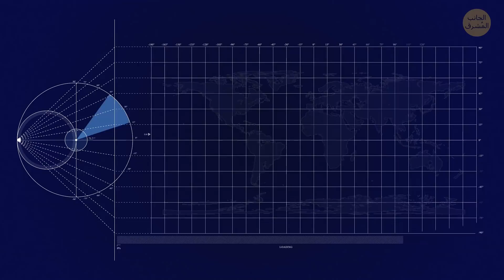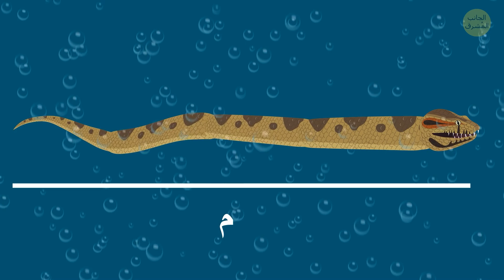التيتانوبوا في مواجهة الموزاصور || معركة أسطورية بين أضخم زاحفين في التاريخ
التيتانوبوا هو أكبر ثعبان عاش سطح الأرض، لقد كان يجوب المياه قبل حوالي 60 مليون سنة. يبلغ طول هذا الكائن حوالي 15 متراً ووزنه قرابة 2500 رطل، لقد كان ثقيلاً بوزن يبلغ 10 أضعاف الأناكوندا الخضراء. لكن هل كان الحيوان الأكثر قوة؟  تبين أن هناك من كان ينافسه.

ستشهد معركة ملحمية: بين التيتانوبوا والموزاصور. ستكون معركة العصور القديمة. الثعبان الضخم في مواجهة أقوى ديناصور في المحيطات... من سيفوز؟ عاش هذان الكائنان في المحيط وكانا من أقوى الكائنات البحرية.

الجانب_المُشرق
الرسوم المتحركة من إنتاج "الجانب المشرق".